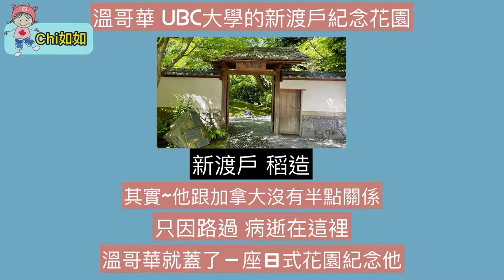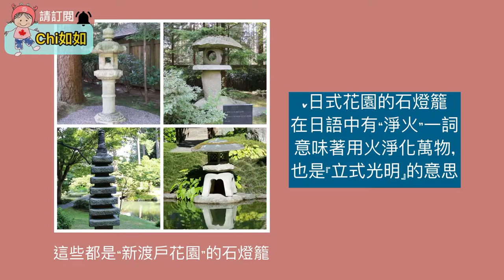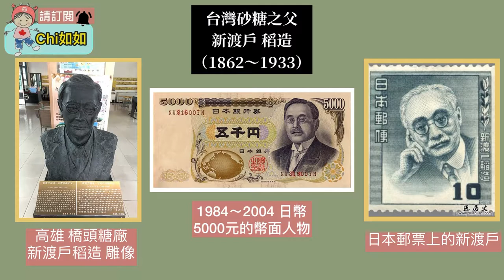溫哥華 新渡戶紀念花園(台灣砂糖之父) Nitobe Memorial Garden~如如加拿大生活72